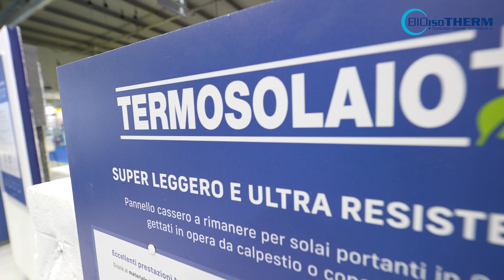Bioisotherm | Made Expo 23 Giorno 2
💪🏼 La sismo-resistenza è stata la protagonista del talk della seconda giornata, in cui ha preso parte un parterre d’eccezione: Giovanni Procacci di Assimpredil Ance, Davide Trutalli di Ingegneria Sismica Italiana, la progettista Elisa Polloni e Denis Trovò di Bioisotherm.